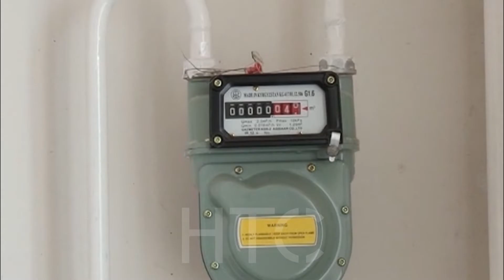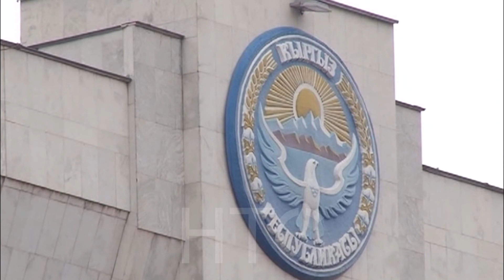Ипотека, которая никак не начнется